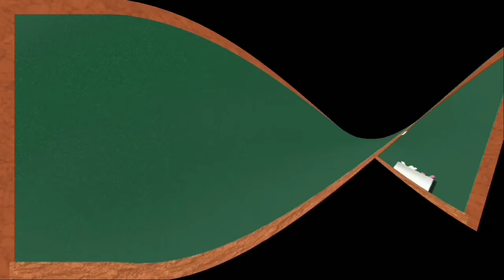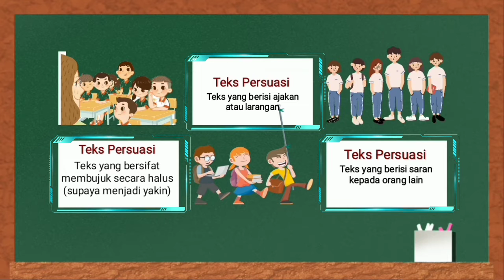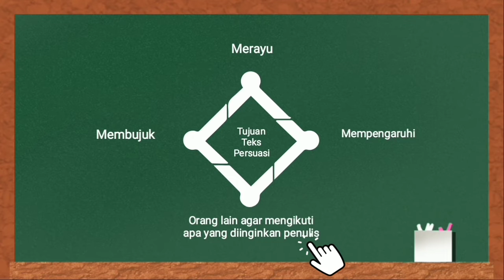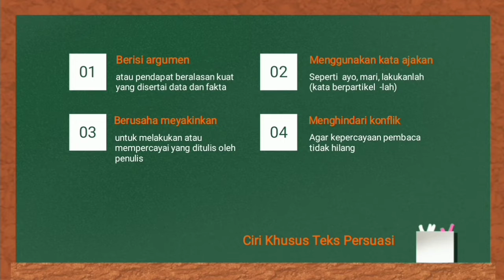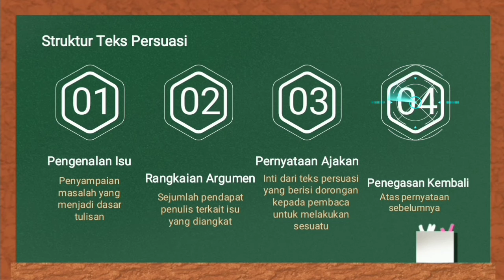Bahasa Indonesia kelas VIII | Teks Persuasif | Andrian Eka Saputra | MTsN 9 Bantul